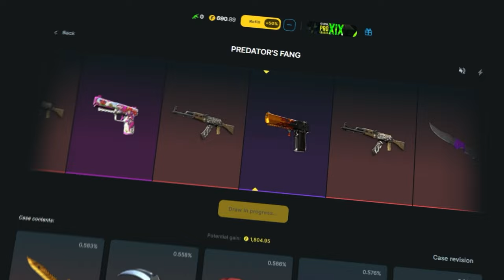JOGÃO INCRÍVEL VALENDO VAGA!! Furia vs Virtuspro - ESL Pro League S20 | MELHORES MOMENTOS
🎮 Créditos: /Liminhag0d